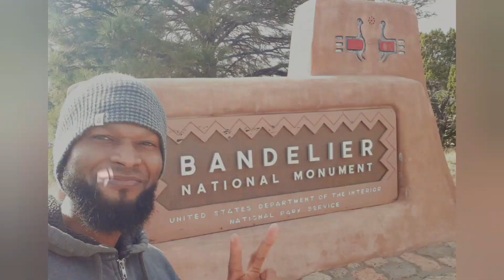Bandelier National Monument bucket list experience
This was a special occasion for me because I have dreamed of visiting Bandelier for a while now and it finally happened...ot was truly an amazing experience and I can scratch it off my bucket list 😁💯💎